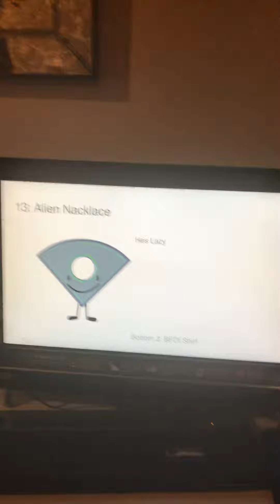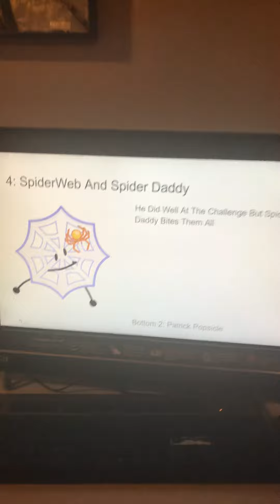Object Towel Again Prediction